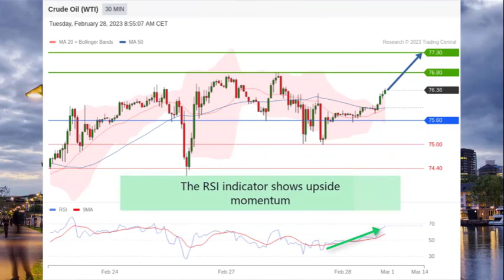Crude Oil WTI Technical Analysis 02282023 - Intraday Further Upside Expected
Daily Technical Analysis video on Commodities from Trading Central : Crude Oil WTI -  Intraday Further Upside Expected

00:00 Crude Oil WTI Market News
00:24 Crude Oil WTI Technical Analysis
00:47 Follow us! & Watch our other fundamental & technical Analysis videos on our playlist

• Crude Oil WTI MarketNews:
This morning, Crude Oil WTI bounced to $76.36 a barrel from a prior low near $74.99 in the prior session.
Later today, the American Petroleum Institute will report the U.S. crude inventories for the week ending February 24.
Also, the U.S. February Conference Board consumer confidence index is expected at 109.0.

• Crude Oil WTI TechnicalAnalysis:
WTI Crude Oil intraday shows bullish momentum
It has formed a higher-low
20- and 50-period moving are turning upward
The RSI indicator shows upside momentum
Above the key support at $75.60, expect $76.80 and $77.30 on the upside
Alternatively, a break below $75.60 would trigger a pull-back to $75.00 and $74.40

Thanks a lot, see you soon on our next videos!